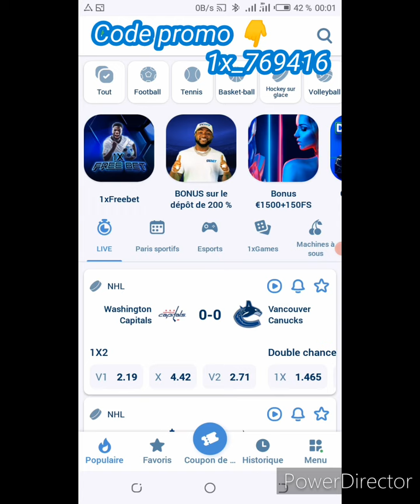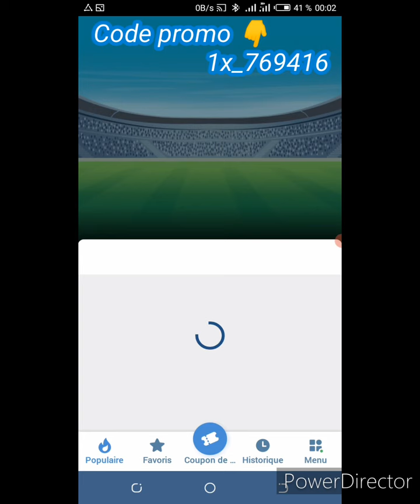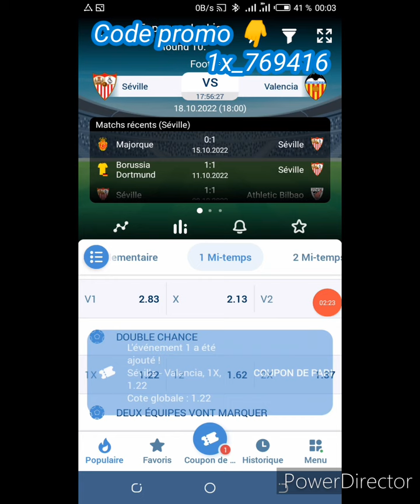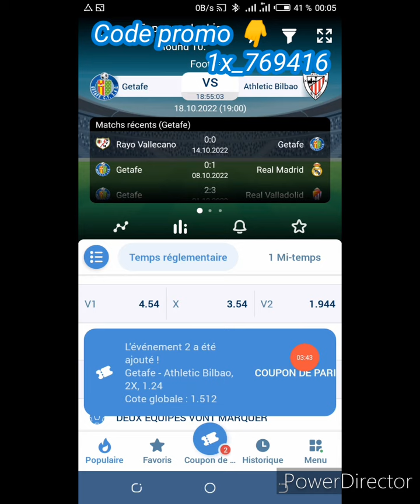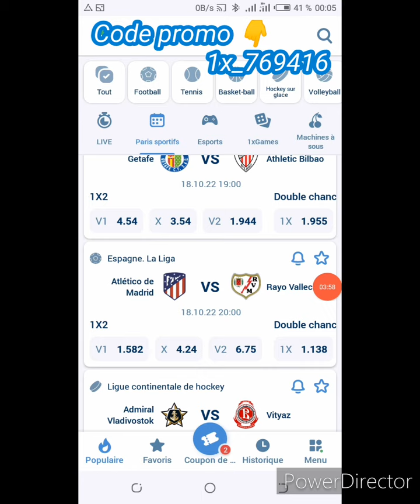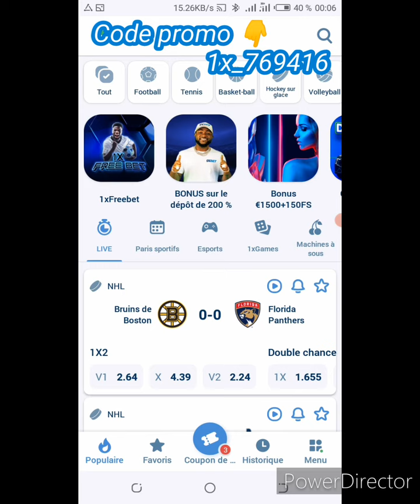Troisième pronostics du [18/10/22]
salut les gars j'espère que tout le monde va bien